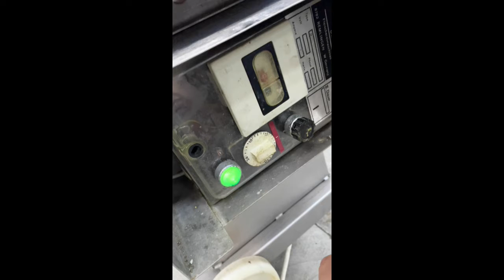984-163: Desa mixer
Desa mobile mixer, s/s bowl, diameter bowl: 600 mm, height bowl: 490 mm, total dimensions: 900 mm x 750 mm x 1100 mm.